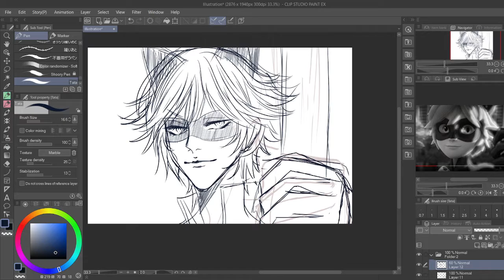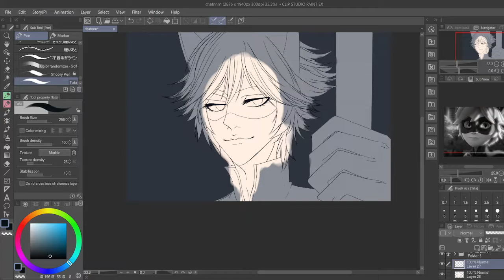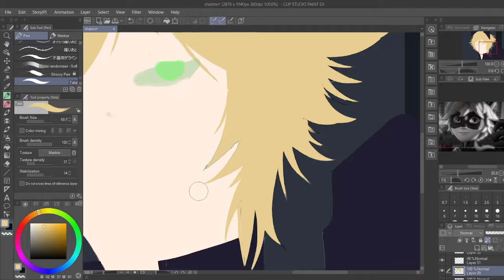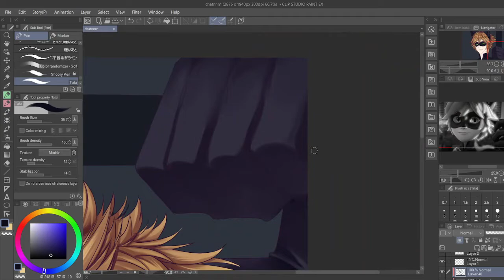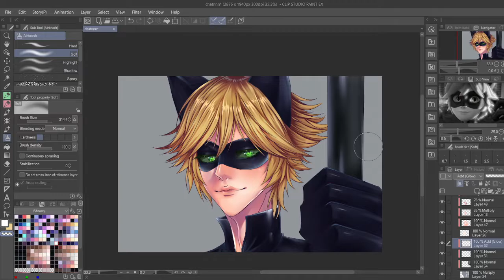[SPEEDPAINT] Miraculous Ladybug 🖤 ChatNoir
Miraculous Ladybug and catnoir
inspired by the episode ephemeral

-8.5 hours

♦️Programs - tools♦️
-Sai2
-WacomCintiq 16
-ClipStudio

-I Accept
Commissons ? check here V

♦️Credits ♦️
Artwork By shoory
characters belong Thomas Astruc/Jeremy Zag
Miraculous Ladybug but it's lo-fi
Miraculous Ladybug Theme [Remix]
Miraculous Ladybug (Lofi Edit)